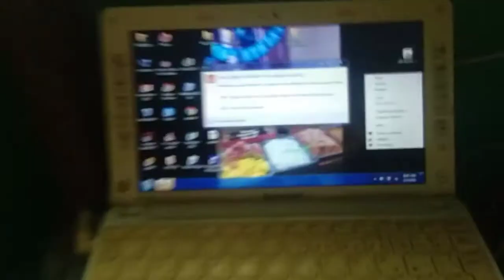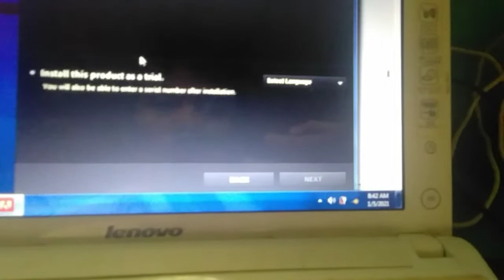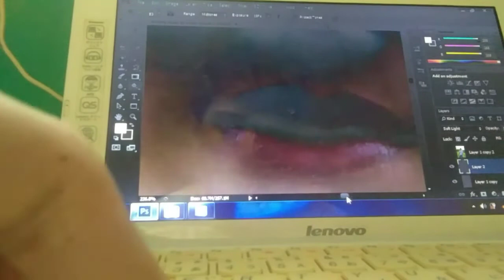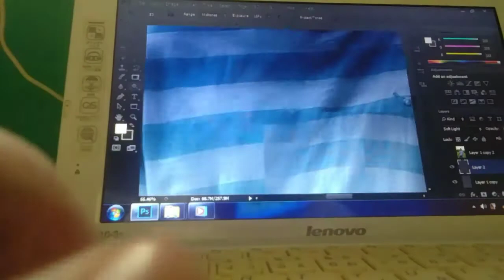🌄 day in the life of Information System Student / ft. online class (uni vlog)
Hi, im John Patrick eleria Im Bachelor of information System student im doing vlog for study or anything about information system.

support my vlog :)

sent your gift or anything to me. just contact my email.😁

have a nice day!😁 see you to the next vlog❤... System.out.print(" Hello world. ");

production
vivo y71
Uvlog